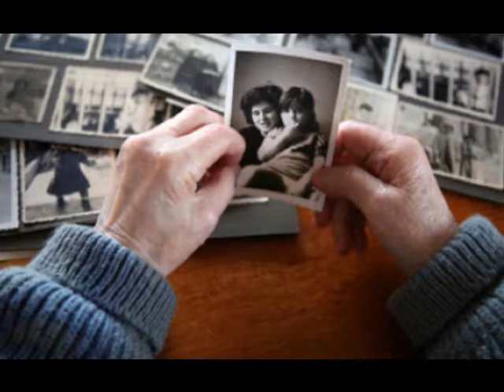ME LLEVARAS EN TI MUSICA COLOMBIANA